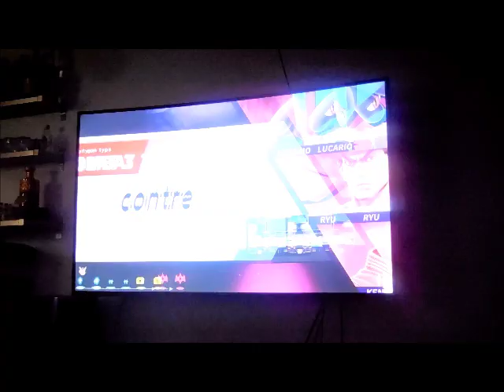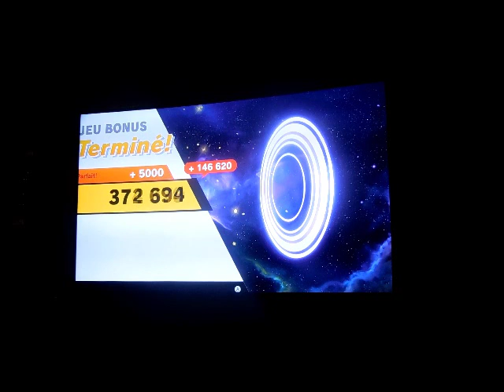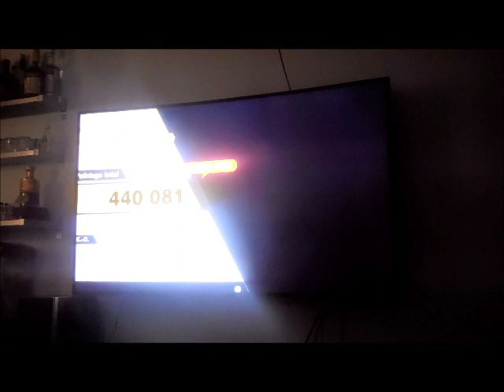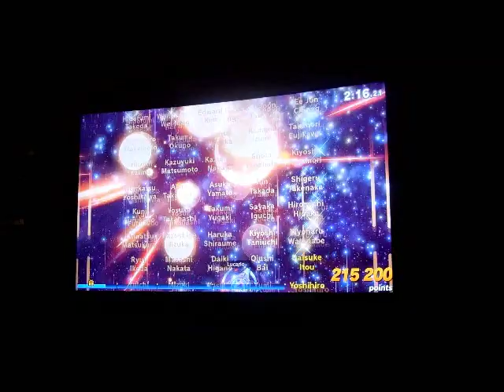Let's Play SSB Ultimate - Classic Mode - Épisode 70 - Greninja